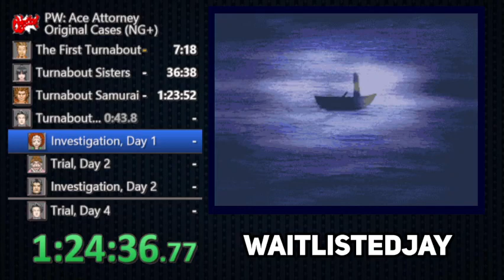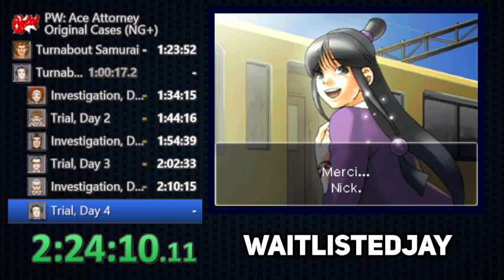WiiWare: Original Cases (NG+) 2:24.37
Turnabout Samurai sucks balls